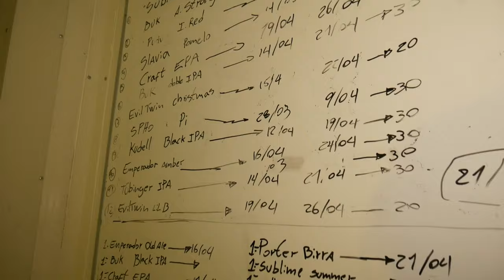Mossto On Tap & Cámara de Frio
Hace un par de semanas Gonzalo González, socio de Mossto Brewfood, nos explico la logística y limpieza de sus salidas de shop en su cámara de frio.